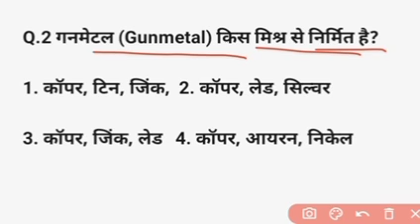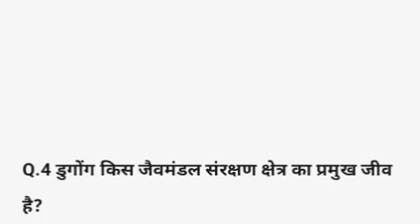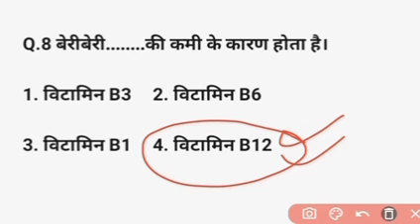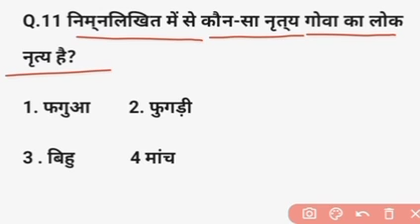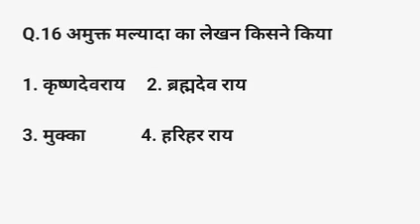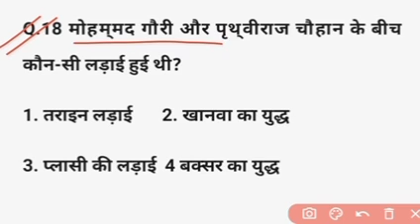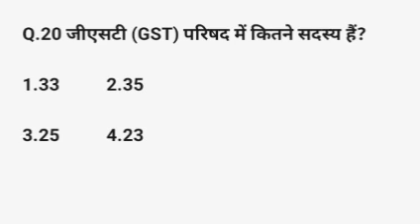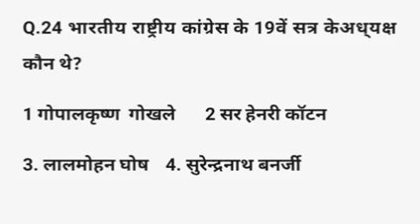CUET Exam 2023 Gk/Gs Classes | CUET Exam Previous Year Paper | CUET Exam Gk Question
cuet 2023
cuet 2023 datesheet
cuet 2023 date out
cuet 2023 preparation classes
cuet
cuet 2023 exam stratergies
cuet preparation
cuet exam 2023 update
cuet previous year question paper ug
kab hoga cuet 2023 exam